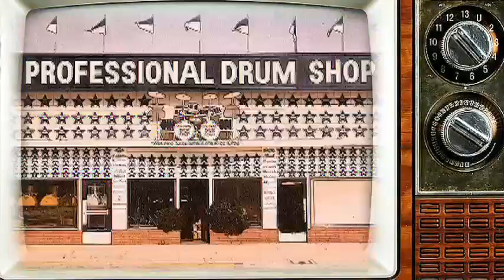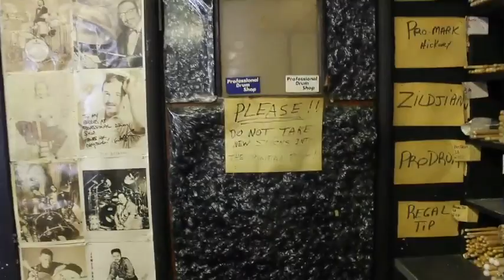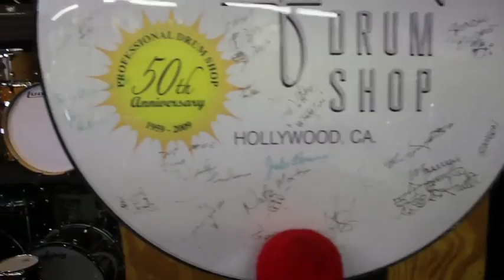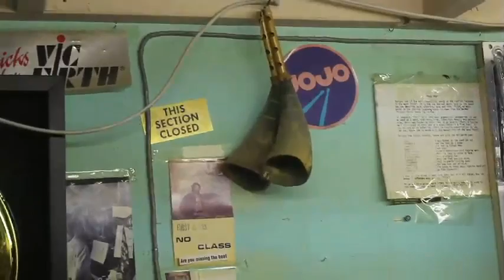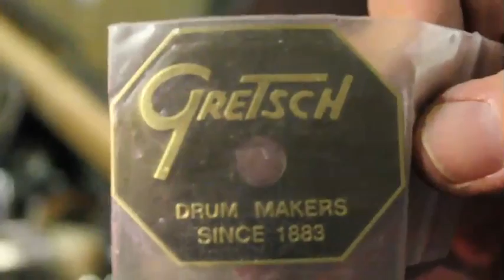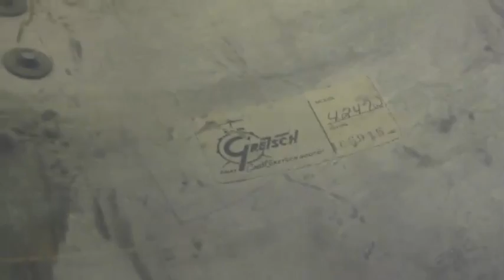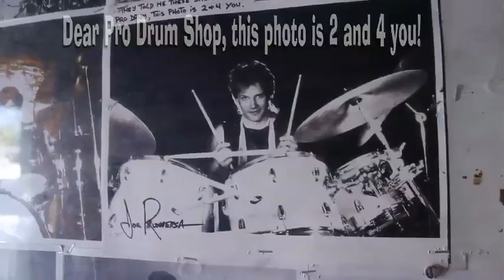"drUms" Episode #2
Episode #2 of "drUms". A show about Professional Drum Shop in Hollywood, CA!!
Joe Romersa hosts an inside look at one of the most successful Drum Shops in the world!